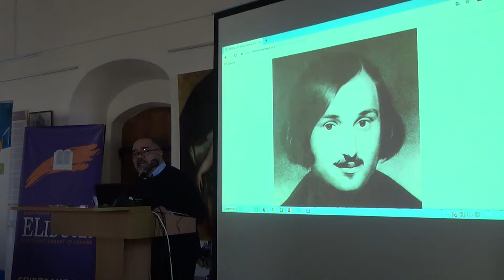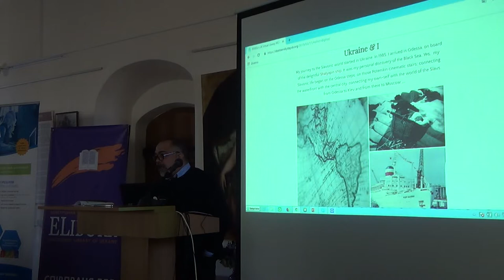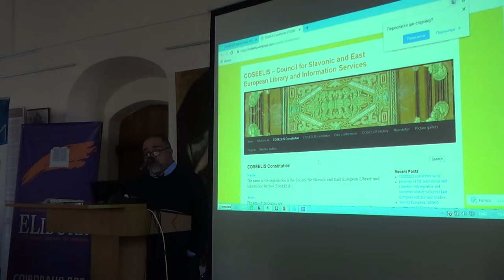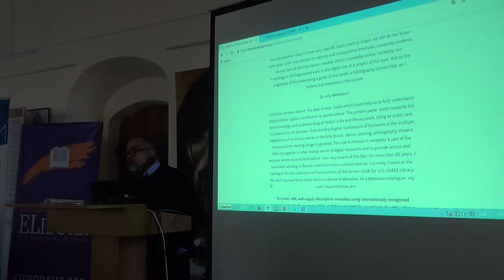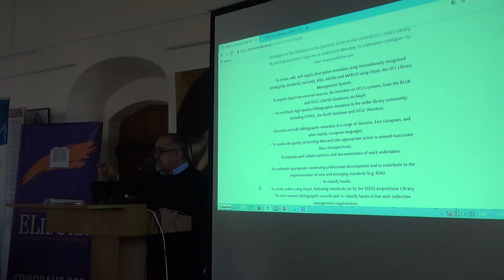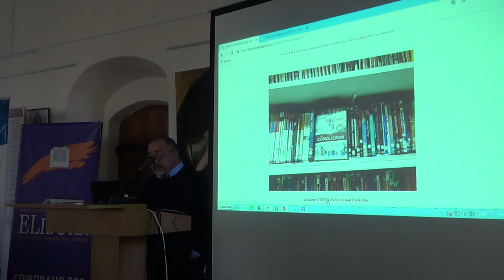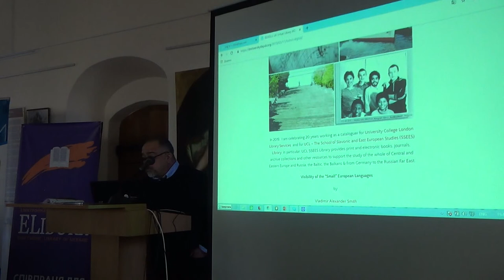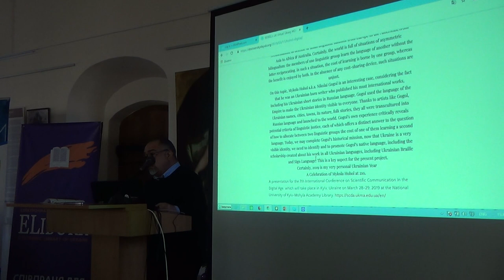SCDA19: Владімір Александр Сміт-Меса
Цифровий Гоголь: від книг до анімованих зображень: Гоголь у британських бібліотеках.

Владімір Александр Сміт-Меса, каталогізатор, Бібліотека Школи слов’янських та східноєвропейських студій при Університетському коледжі Лондона, Сполучене Королівство Великобританії та Північної Ірландії.

7-а Міжнародна науково-практична конференція “Наукова комунікація в цифрову епоху”, Київ, 28-29 березня 2019 р.